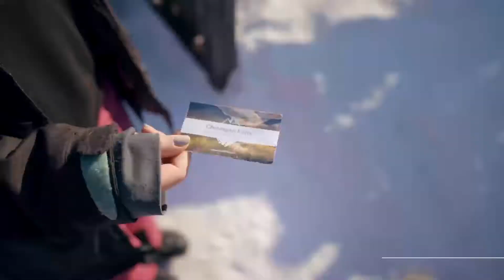Skibetrieb/Snowtubing Kessellifte Inzell - Chiemgau Karte | Ruhpolding & Inzell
Snowtubing-Kanal, Schlepplift und die richtige Verpflegung an der Kesselalm - so kann man einen gelungenen Skitag definitiv genießen! Mit der Chiemgau Karte ist das den ganzen Tag möglich, denn die Tageskarte ist kostenlos!